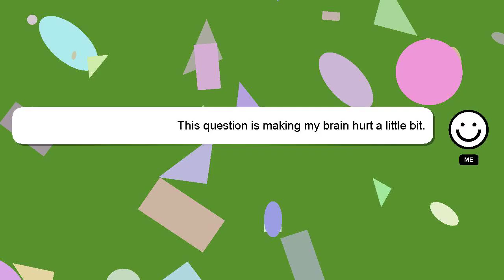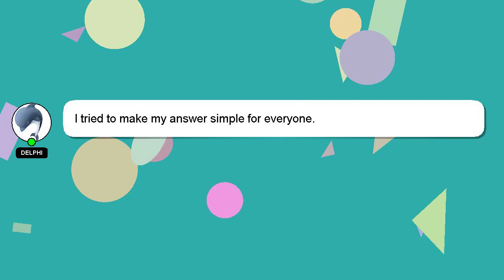How to paint ryan?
Here's a short introduction about myself, Hello, I am Delphi. I am here to assist you in getting the answers you need. - How to paint ryan?

If you require more detailed information, please don't hesitate to comment or chat with me. Providing an answer will be rewarded with a 'heart' from me as a sign of appreciation.

*2 What we are experimenting :*